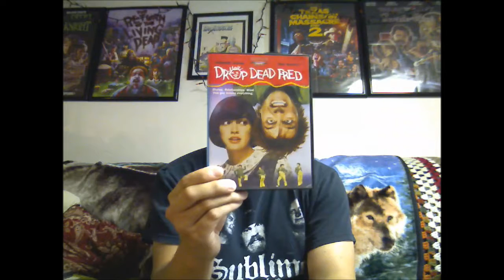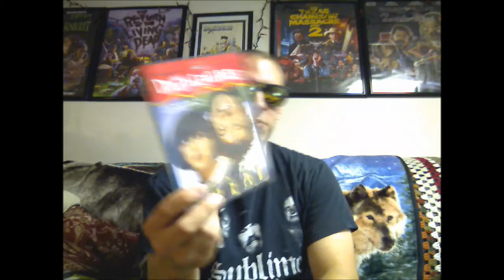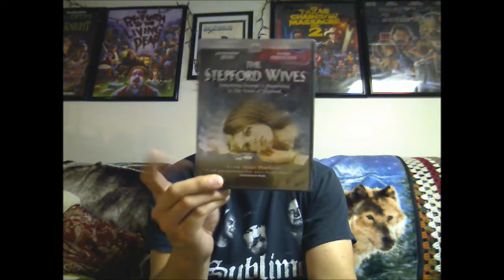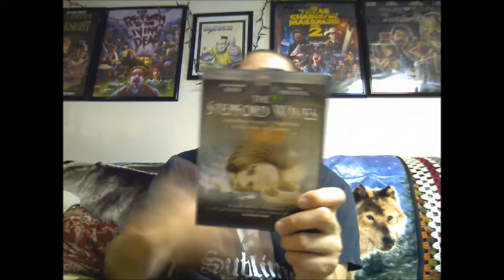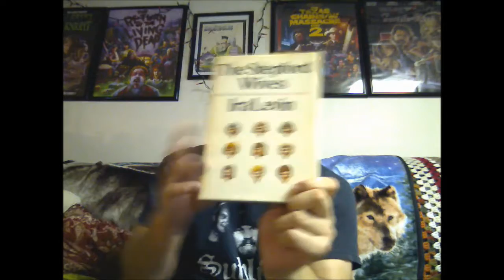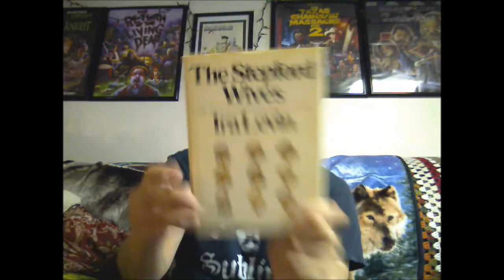Todd E. Walnuts 2 Question Contest Entry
contest entry for the Todd E. Walnuts Two Question Contest